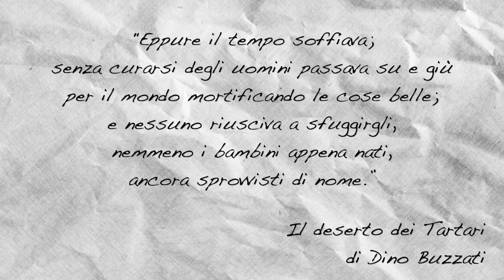Life is Strange e l'Adolescenza Protratta - "Ludus Magister Vitae" Capitolo 1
Life is Strange ha numerosi livelli di lettura ed è capace di stimolare la riflessione su tematiche di forte attualità: oggi vogliamo proporvi la nostra visione personale dell’avventura di Max, e parlare della cosiddetta adolescenza prolungata, o protratta.

Timestamp:
0:00 Opening
0:51 Introduzione
2:13 Il valore di una fotografia
2:43 Presentazione di Life is Strange
4:01 Peter Blos e l'adolescenza protratta
4:58 Dan Kiley e la sindrome di Peter Pan
5:17 La paura di crescere in Life is Strange
7:00 Riflessioni sulla società attuale
8:43 Gli adulti in Life is Strange
9:26 La strada da seguire
10:19 Conclusione
11:00 Ending

SOCIAL
- HandGamerz
- Alessandro Mascetti (voce)
Potete ascoltare Press Play e le altre incredibili tracce di Lucia La Rezza su Amazon Music, Spotify e Apple Music.

- Peter Blos - "L'adolescenza come fase di transizione. Aspetti e problemi del suo sviluppo": urly.it/3c4v6
- Dan Kiley - "Peter Pan Syndrome: Men Who Have Never Grown Up": urly.it/3c4v9
- Citazione in apertura da "Il deserto dei tartari" di Dino Buzzati: urly.it/3c4vd